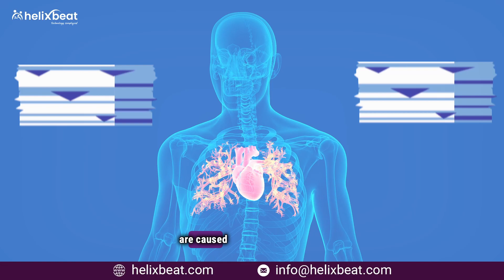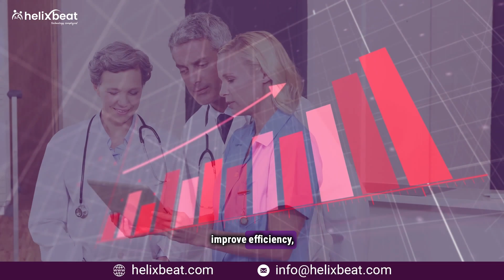How Fusion Transforms Hospital Efficiency | Helixbeat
The High Cost of Delayed Patient Data in Healthcare

Medical errors caused by missing or delayed patient information result in an annual $20 billion loss for hospitals and increase mortality rates by up to 15%. Doctors in emergencies often lack crucial patient histories, leading to high-risk decisions.

The Solution: Fusion
Fusion provides real-time, structured data sharing between hospitals, clinics, specialists, and pharmacies, ensuring doctors have instant access to complete medical records, including past treatments, test results, prescriptions, and allergies.

The Impact

40% faster decision-making with real-time lab results
70% fewer medication-related errors with clear patient history
Millions saved by eliminating redundant tests and delays

Hospitals can improve efficiency, reduce waste, and provide better patient outcomes. The choice is clear—stop guessing and start delivering smarter healthcare with Fusion. Because in healthcare, every second saved is a life saved.